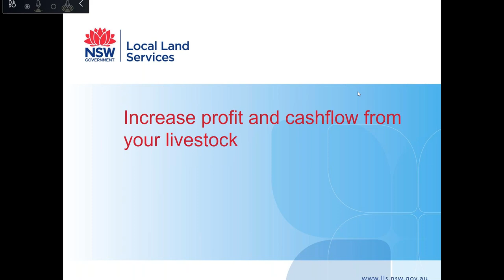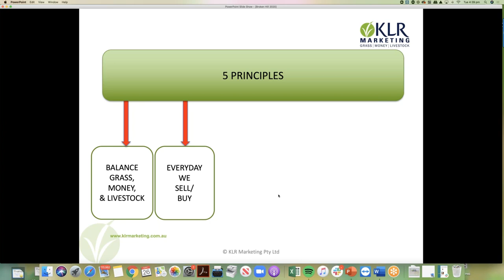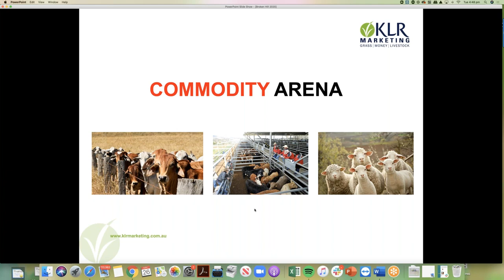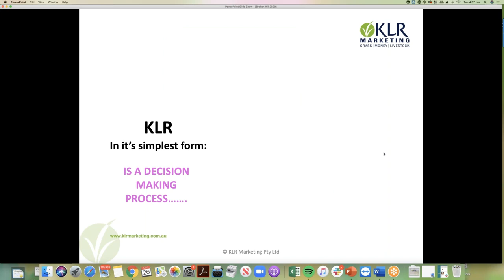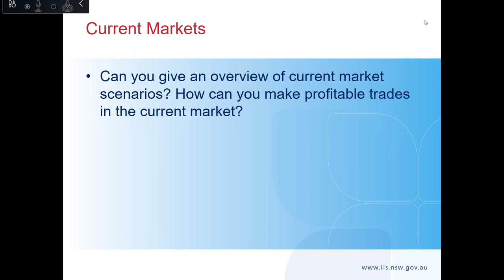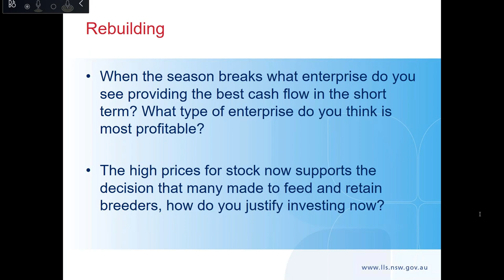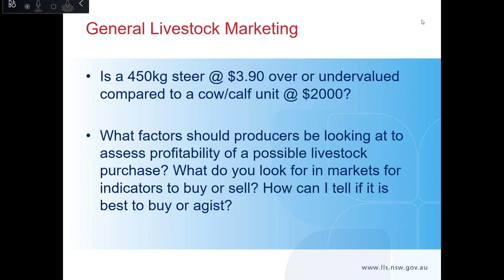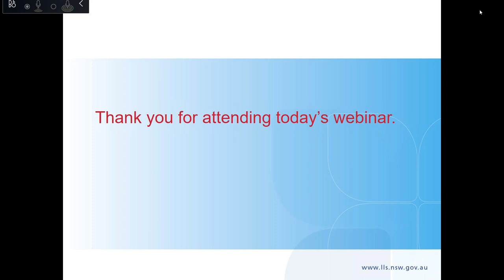Increase profit and cashflow from your livestock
Profitability in livestock enterprises is a key area of interest for many producers. Join Western Local Land Services guest speaker Grahame Rees from KLR Marketing as we look at an overview of the KLR Marketing process and a Q & A session with Grahame about marketing, the KLR course and any other questions you may have.